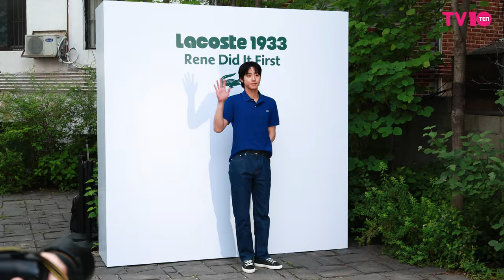[4K] 안효섭(AHN HYOSEOP), 라코스테 1933 팝업 포토콜 | AHN HYOSEOP LACOSTE1933